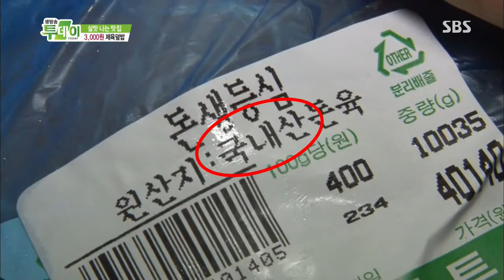[생방송투데이] 130820 #2(7)